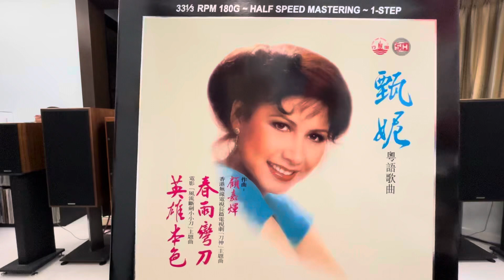活著多姿采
甄妮￼